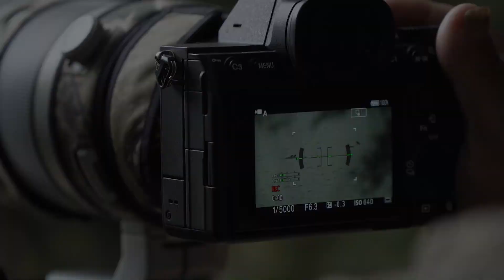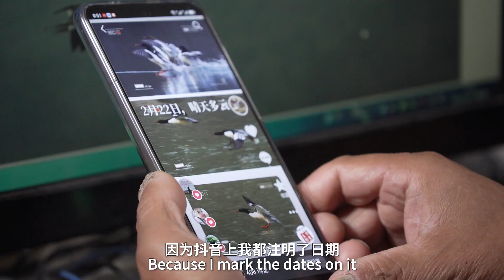Rare species in Jiangxi①: Chinese mergansers